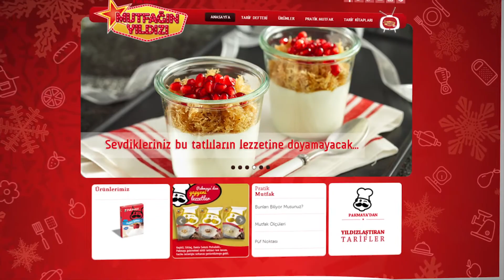Tereyağın Yanmasını Önlemek